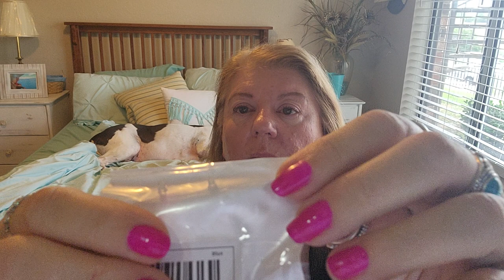Yes, I found them cheaper at Temu!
I found these sandals on Facebook but they were too expensive. Then noticed they were a Temu brand and found them for sooo cheap. Check out how much I saved. I greatly appreciate it.

Women’s Colorful Flowers Flat Sandals $8.87, price adjustment down to $4.47